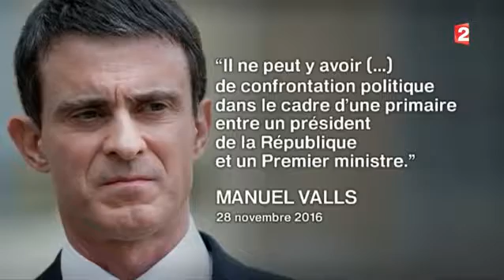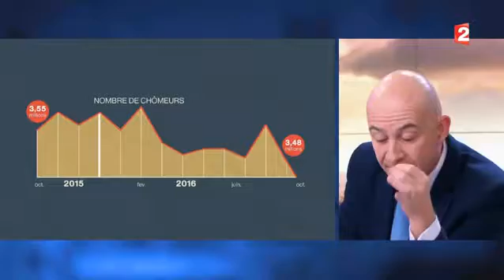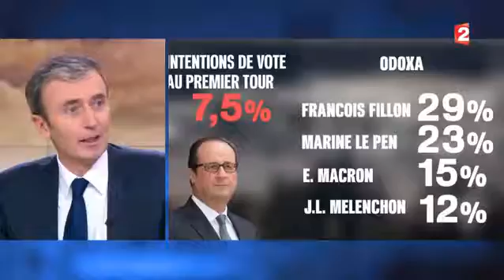François Hollande jette l'éponge : EDITION SPECIALE ✶1